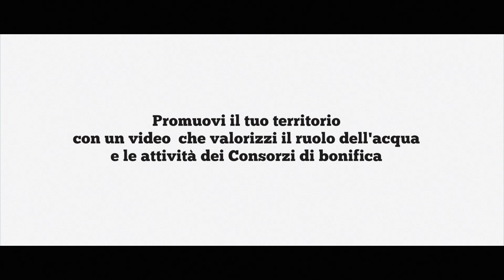X edizione del Concorso per le scuole Acqua e Territorio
ANBI – Emilia Romagna ed i Consorzi di bonifica associati, visto il successo delle precedenti edizioni, hanno indetto anche per l’anno scolastico 2017/2018 il concorso a premi “Acqua e Territorio” rivolto alle classi delle scuole primarie e secondarie di primo grado della Regione Emilia Romagna. Tema della X edizione  “IN VIAGGIO ALLA SCOPERTA DELLA BIODIVERSITÀ, LUOGHI E RICCHEZZA DI BONIFICA – Promuovi il tuo territorio con un video che valorizzi il ruolo dell’acqua e le attività’ dei Consorzi di bonifica che migliorano il tuo ambiente”. Per saperne di più, contatta il tuo Consorzio di bonifica.